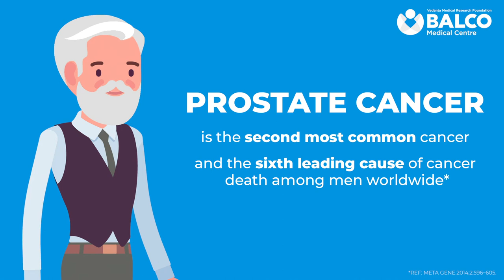Know about some early signs of Prostate Cancer | Balco Medical Centre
Did you know, ProstateCancer is the second most frequently diagnosed cancer in men?

Watch this video to know about some early signs of prostate cancer, as the key to successfully treating it is early detection.